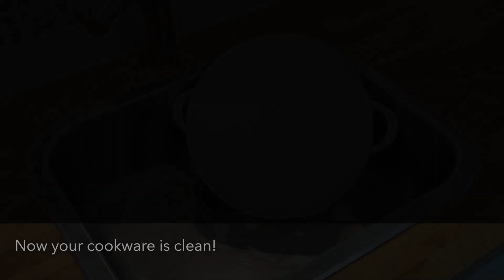How To Clean Burnt Pots And Scorched Pans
Tired of endlessly scrubbing burnt food off your pots and pans? Say goodbye to dirty sponges and make your cookware look like new again with the Dremel Versa power cleaner. Whether cleaning up after your dinner party or sprucing up the look of your pot rack, the Dremel Versa can help speed up the cleaning process.